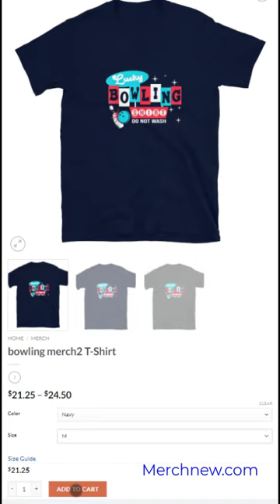bowling merch2 T Shirt